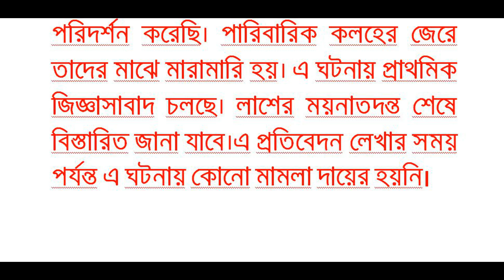স্ত্রীর সঙ্গে ঝগড়া হামলায় চাচাতো ভাইকে হত্যার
টাঙ্গাইলের কালিহাতীতে পারিবারিক কলহের জেরে আবুল হোসেন (৫০) নামের এক ব্যক্তিকে পিটিয়ে হত্যার অভিযোগ উঠেছে। বৃহস্পতিবার (১২ জানুয়ারি) সকাল সাড়ে ১০টার দিকে উপজেলার পৌলী উত্তরপাড়ায় এ ঘটনা ঘটে। নিহত আবুল হোসেন ওই গ্রামের মৃত আক্কেল আলীর ছেলে।পুলিশ ও স্থানীয়দের থেকে জানা যায়, উপজেলার পৌলী এলাকায় আজাহার মিয়ার ছেলে বাবুল মণ্ডলের সঙ্গে বুধবার রাতে তার স্ত্রীর ঝগড়া হয়।